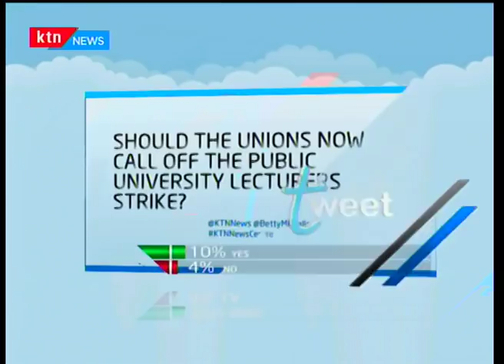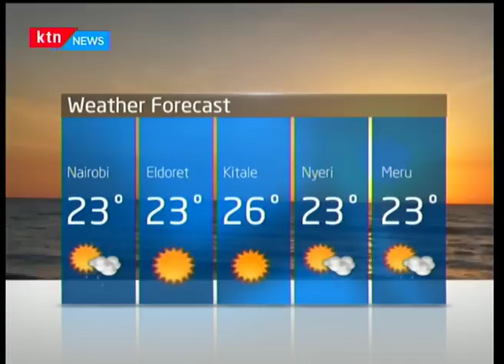How to deal with the loss of loved ones as cases of domestic violence rises